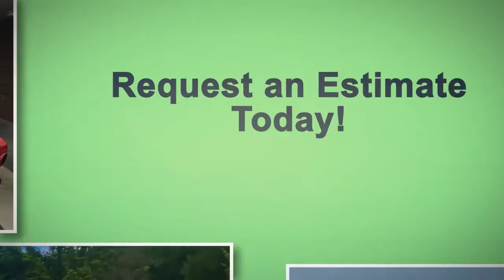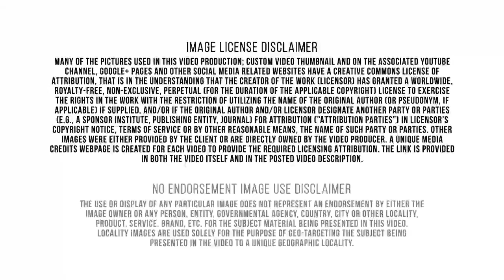Home Heating Reliable Service|Magnolia Texas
Trane is a world leader in providing systems, services and solutions responsive to all the modern realities, while delivering maximum energy efficiency. This is what customers want and the environment needs. Dr. Rescue is a family owned air conditioning and heating company. That means that you get personal one-on-one interactions from a team that is dedicated to solving problems and providing great customer service. Dr. Rescue is still proudly serving the greater north Houston areas. Our employees are all members of this community and it is our goal to educate as well as gain our customer’s trust to ensure we make lifelong customers. Our number one priority is honesty with our customers. We make sure that all staff members are people who are Honest, Trustworthy, Reliable, Honorable, and Respectful. Here at Dr. Rescue it is our passion to provide excellent service and gain a solid foundation that brings in lifelong customers on a day to day basis. Trane offers a broad range of energy-efficient heating, ventilation and air conditioning (HVAC) systems; dehumidifying and air cleaning products; service and parts support; advanced building controls and financing solutions. Trane systems and services have leading positions in premium commercial, residential, institutional and industrial markets; a reputation for reliability, high quality and product innovation; and a powerful distribution network. James Trane is the founder of Trane systems, a Norwegian immigrant who opened his own plumbing shop in La Crosse, WI, in 1885.
With Trane now part of the family, Ingersoll Rand is better able to provide products, services and solutions to enhance the quality and comfort in homes and buildings, and enable companies and their customers to create progress. Magnolia is located in east Texas. Magnolia is between the Montgomery, Waller county. Magnolia has 2.83 square miles of land area and 0.01 square miles of water area. As of 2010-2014, the total Magnolia population is 1,428, which has grown 28.53% since 2000. The population growth rate is higher than the state average rate of 25.13% and is much higher than the national average rate of 11.61%. Magnolia median household income is $39,167 in 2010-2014 and has has shrunk by 6.47% since 2000. The income growth rate is much lower than the state average rate of 31.68% and is much lower than the national average rate of 27.36%. Magnolia median house value is $132,300 in 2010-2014 and has shrunk by -39.85% since 2000. Trane controls the comfort of the air for people in homes and many of the world's largest and most famous commercial, industrial and institutional buildings. Trane offers a broad range of energy-efficient heating, ventilation and air conditioning (HVAC) systems; dehumidifying and air cleaning products.
Trane has more than 120 years of experience in the business. We don't just build our products – we own patents on them. t’s that kind of reliability that’s earned us America’s Most Trusted HVAC System*, three years in a row by Lifestory Research.
 The Heating equipment and commercial refrigeration equipment manufacturing industry comprises establishments primarily engaged in manufacturing ventilating, heating, air-conditioning,
and commercial and industrial refrigeration and freezer equipment.